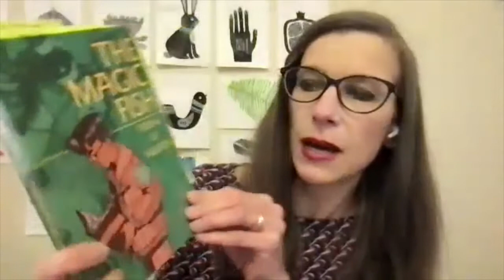The Unerased Book Club | The Magic Fish by Trung Le Nguyen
Watch AADL staff in a book discussion with The Unerased Book Club.

This month, they'll discuss The Magic Fish by Trung Le Nguyen.

Sheela Lal and Fatema Haque are co-facilitators of The Unerased Book Club, a project of Rising Voices of Asian American Families that reads, and builds community through, Asian American literature.